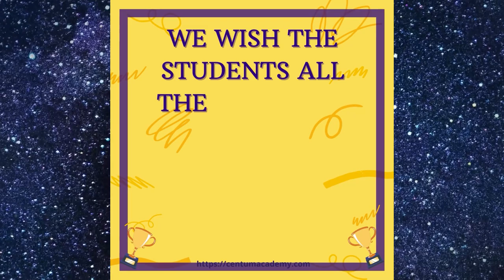Centum Academy Trailblazers 2022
centumacademy extends its heartiest congratulations to all the students on their great performance in various competitive examinations of 2022.
Best wishes!